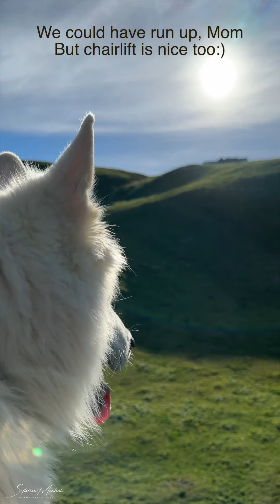Happy times at Fronalpstock Switzerland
The life of Rasta - the white shepherd